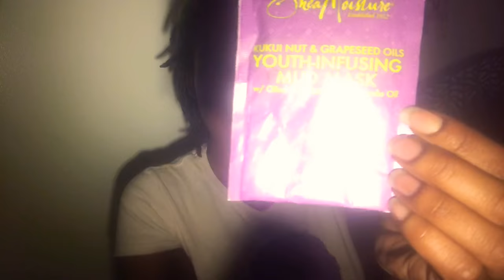Self care Saturday featuring Shea Moisture’s kukui nut & grapeseed oil youth infusing mud mask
Self love is the best love ❤️